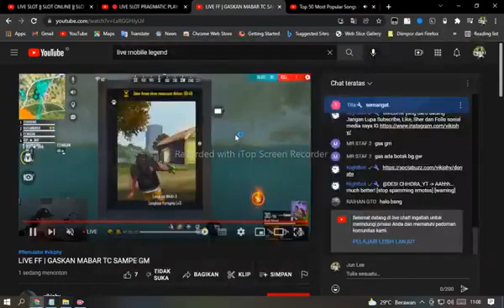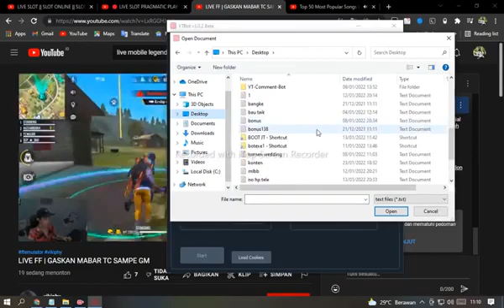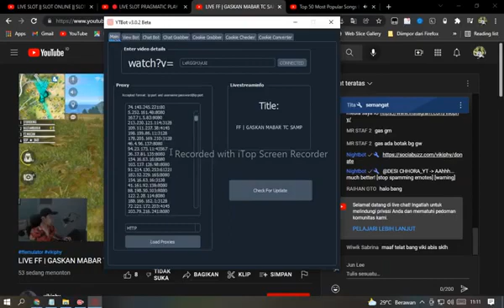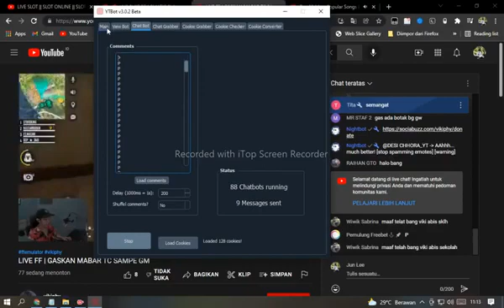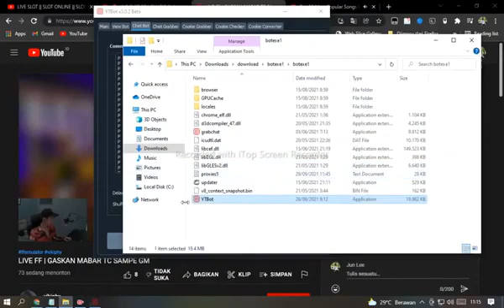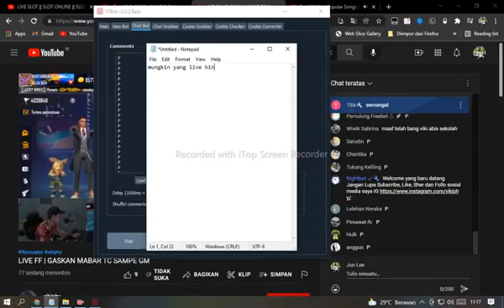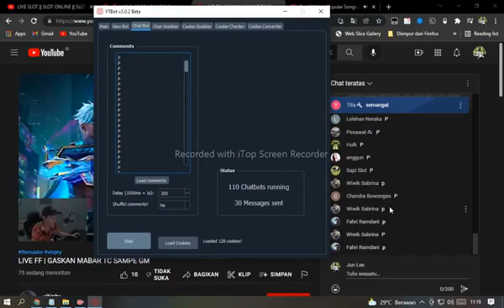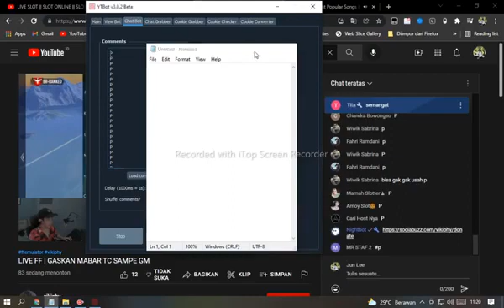Cara Buat Chat Bot Live Stream Youtube | 2022 | Software View Bot Stream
Cara Cepat Kejar 4000 jam tayang, cara cepat mendapatkan view, View Bot Live Streaming,